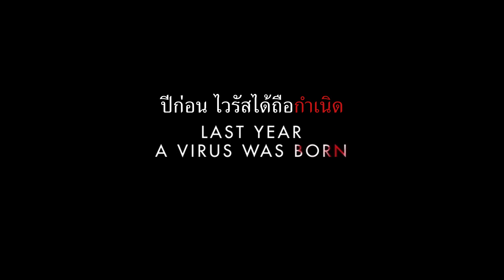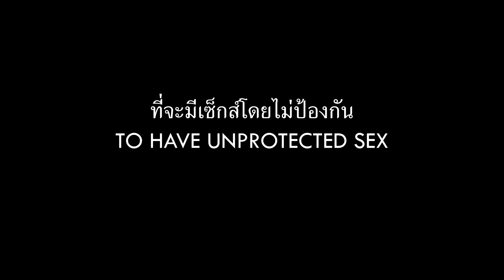Contracted: Phase II (ตัวอย่างซับไทย) - Matt Mercer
Contracted: Phase II (2015) ซั่มติดเชื้อ ระยะ 2
หลังจากไรลีย์ (แมตต์ เมอร์เซอร์) ได้มีเพศสัมพันธ์กับซาแมนธาโดยไม่ป้องกัน เขาก็เริ่มมีอาการผิดปกติทางร่างกาย ขณะเดียวกันเจ้าหน้าที่สืบสวน คริสตัล ยัง (มาเรียนนา ปาลกา) ก็พยายามสืบหาสาเหตุที่มีคนตายผิดปกติและผู้หญิงหายตัวไปหลายคน ไรลีย์เชื่อว่าบีเจ (มอร์แกน ปีเตอร์ บราวน์) คนที่เพศสัมพันธ์กับซาแมนธาก่อนหน้าเป็นตัวการในเรื่องทั้งหมด เขาจึงพยายามตามหาตัวบีเจ เพื่อค้นหาวิธีรักษาเชื้อไวรัส ก่อนที่มันจะกัดกินเขาและคนทั้งโลก